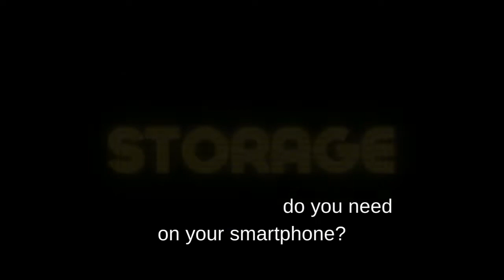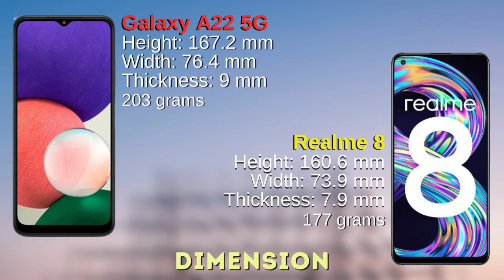Detailed Specs Scores | Samsung Galaxy A22 vs Realme 8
When you compare the Samsung Galaxy A22 vs Realme 8, you can see their respective specs scores and unique features. It could help you understand how the Samsung Galaxy A22 vs Realme 8 and which one to buy. So, in this video, we compare the Samsung Galaxy A22 vs Realme 8.

This video also includes all searches about:
realme 8 vs samsung galaxy a22
samsung galaxy a22 vs realme 8
realme 8 5g vs samsung galaxy a22 5g
realme 8 5g
samsung galaxy a22 5g vs realme 8 5g
samsung galaxy a22 5g unboxing
samsung a22 vs realme 8
samsung a22 vs realme 8 5g
realme 8 vs samsung a22
samsung galaxy a22 price
samsung a22
samsung galaxy a22 vs realme 8 5g
realme 8 5g vs samsung galaxy a22

Which one is Better For You ?

Thanks for all your Support